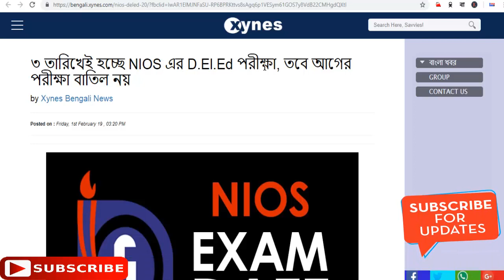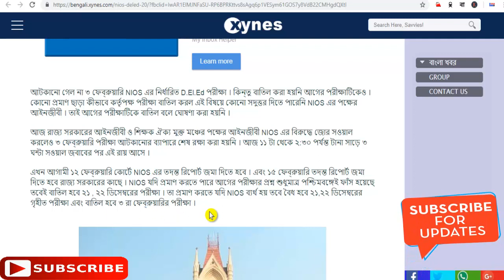আজকের কোটের রায় : বাতিল হচ্ছে না NIOS DELED আগের পরীক্ষা ৩রা ফেব্রুয়ারী পরীক্ষা দিতে হবে ?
বাতিল হচ্ছে না NIOS DELED আগের পরীক্ষা ৩রা ফেব্রুয়ারী পরীক্ষা দিতে হবে ?